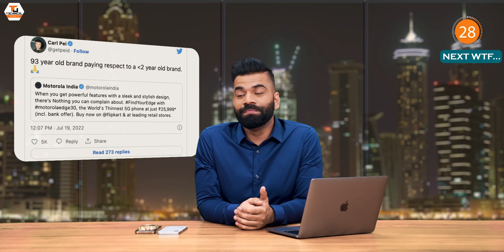WTF | Episode 01 | Technical Guruji 🔥🔥🔥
Namaskaar Dosto, WTF ek fresh series hai aap sabhi TGFamily members ke liye jaha pe hum har saturday ko baat karenge poore week ke kuch WTF Tech moments ke baare mein apne show Weekly Tech Focus mein. Mujhe umeed hai ki aapko yeh video pasand aayegi.

Timestamps:
0:00 Intro
0:58 Oppo YouTube Ban?
01:54 Redmi hai ya Realme?
03:15 BGMI Ban?
04:48 Google Street View in India
06:04 5G Auction in India
07:29 Motorola Vs Nothing
08:52 Outro